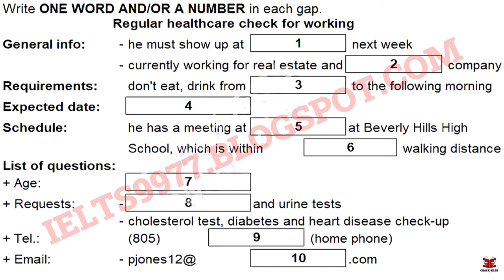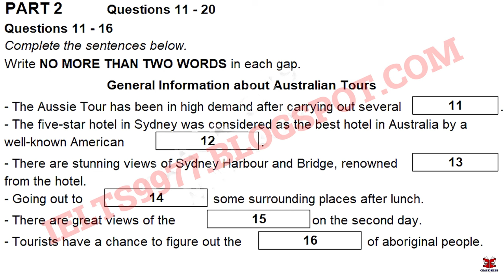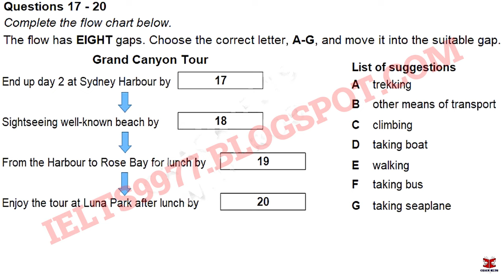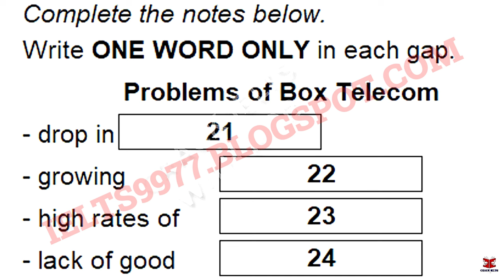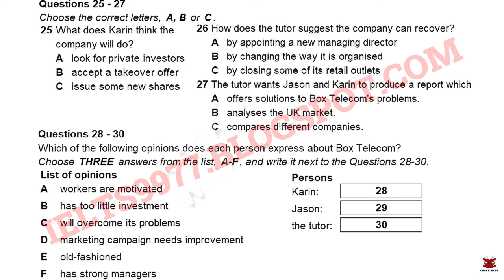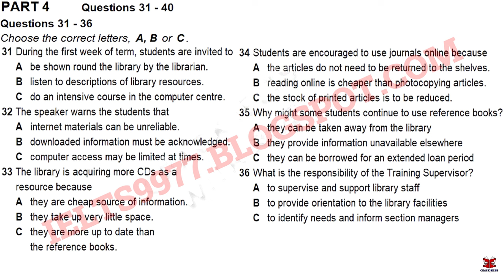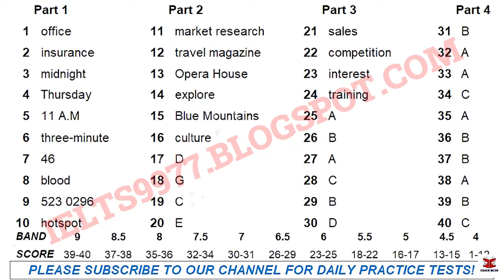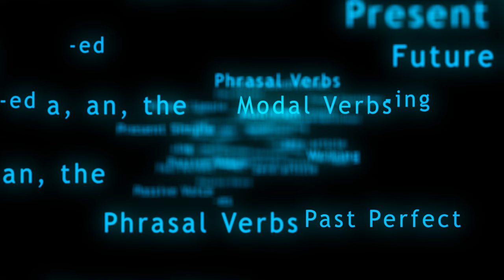September IDP IELTS Listening Test || Cambridge listening || TEST 1